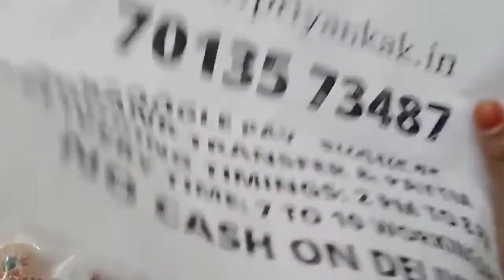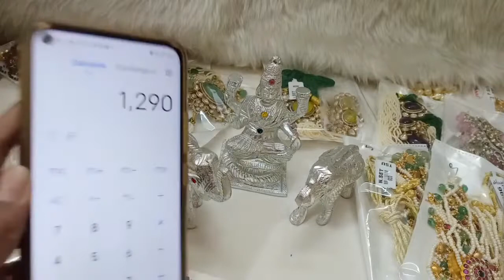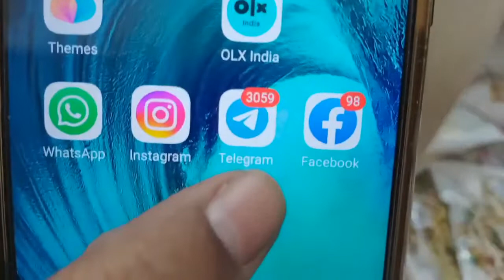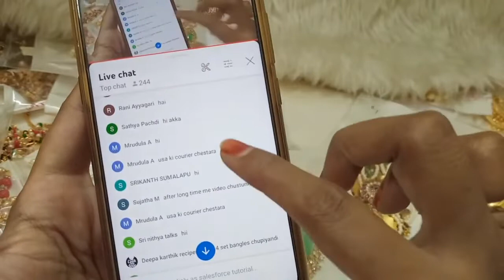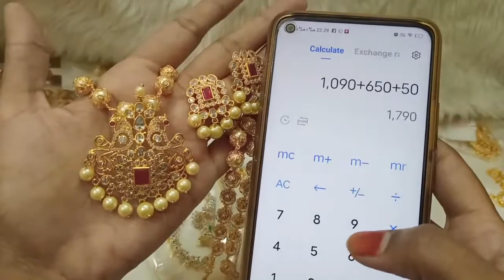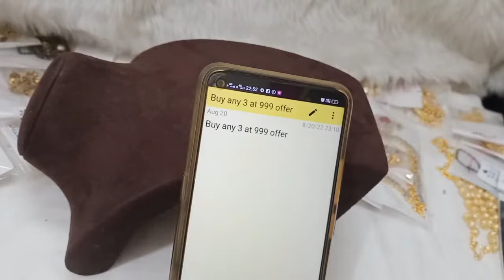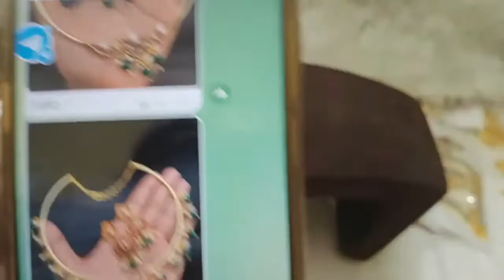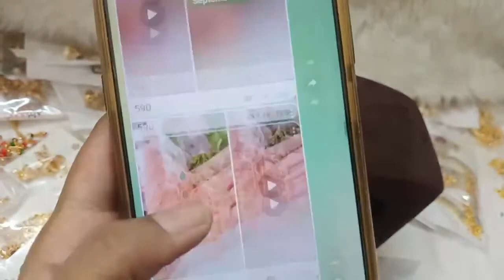🥰🥳 Navaratri Special Offer 🥳🥰 1 Gram Gold Jewellery Sets🥰priyankakollections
2.please check or ask for the  availability
3.No Negotiations ,Prices are  fixed
4.dispatch will be in one or 2 days
5.we will send the tracking number
6.you will receive in product 5 to 7 working days

(Ignore Tags)

1 gram gold|
1 gram gold price|
1 gram gold rate today|
price of 1 gram gold|
1 gram gold rate in india today|
1 gram gold price today|
1 gram gold jewelry|
1 gram gold today price|
1 gram gold cost|
1 gram gold jewellery tanishq|
1 gram gold earrings|
price for 1 gm gold|
1 gram gold mangalsutra|
1 gram gold jewellery online shopping cash on delivery|
1 gram gold chain|
1 gram gold ring price for girl|
1 gram gold coin price|
1 gram gold necklace|
1 gram gold bangles|
1 gram gold jewellery online|
1 gram gold maang tikka price|
1 gram gold coins|
1 gram gold jewellery wholesale|
price of 1 gram gold coin|
1 gram gold earrings designs with price|
1 gram gold temple jewellery online shopping|
1 gram gold necklace designs with price|
1 gram gold mangalsutra tanishq|
1 gram gold long mangalsutra designs with price|
1 gram gold mangalsutra in png with price|